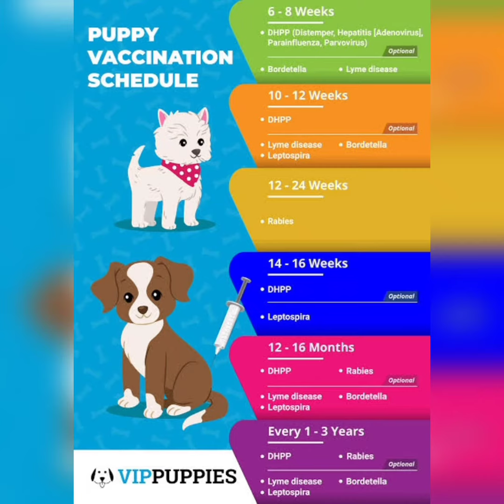dog vaccination schedule in tamil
dog vaccination schedule in tamil,dogs tamil,dog detail,puppy vaccination,